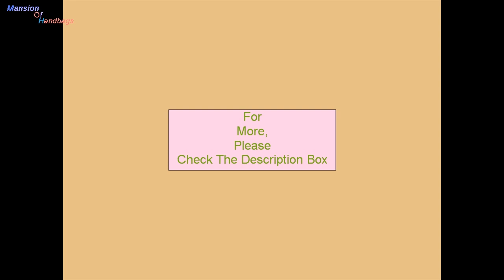Iris Demi Cross Body